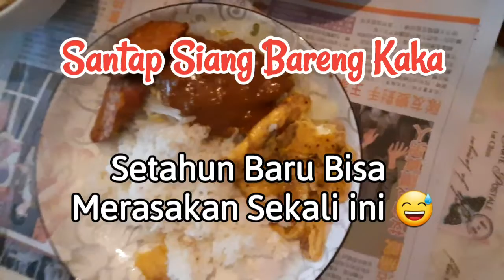Makan Siang Bersama Kaka Tercinta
Ketika ada waktu luang saya serinh mengunjungi kaka tercinta . Kaka ketemu di sini 😅😅
Kami biasanya masak masakan ala Indonesia .Asik dan seru.